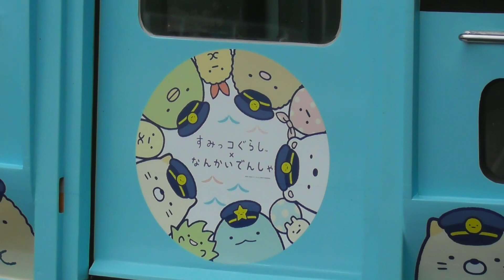【南海電鉄×すみっコぐらし】南海1000系「すみっコぐらしラッピング」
7月26日から運行開始された、南海1000系「すみっコぐらしラッピング」を、7月29日に堺東駅にて撮影しました。
運行区間は、南海高野線（難波～橋本間）と泉北高速鉄道で運転されます。
12月末まで運転されるとのことです。

↑南海すみっコぐらし電車＆泉北シルバニアファミリー号 期間限定のラッピング列車に乗ってみた！

↑HAKANI Channel

↑ブログ